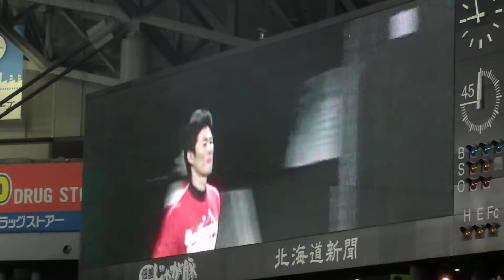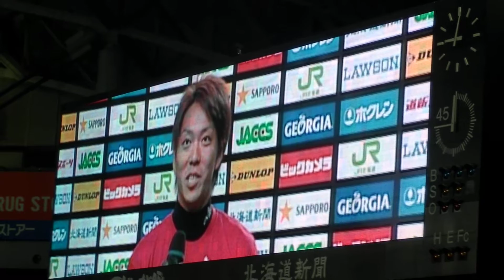義理兄弟のヒーローインタビュー 日本ハム 宮西・大野 2013.6.28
２０１３．６．２８　対　西武ライオンズ